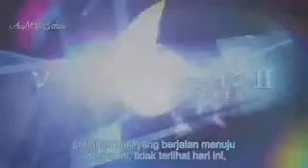Sword Art Online 【ＡＭＶ】- See You Again